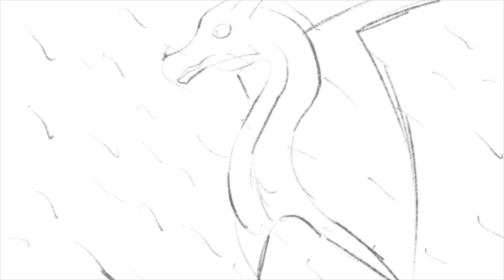Random Animation WIP while I work on Map parts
Hi here's content